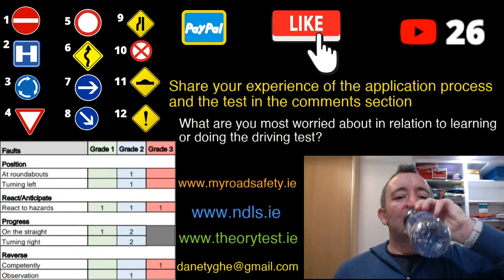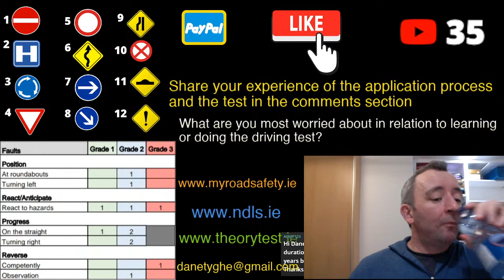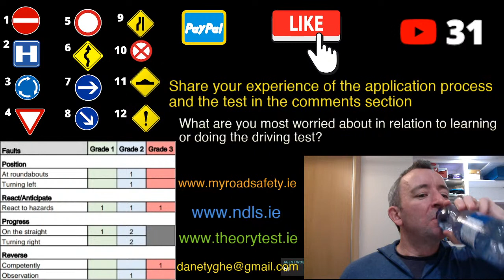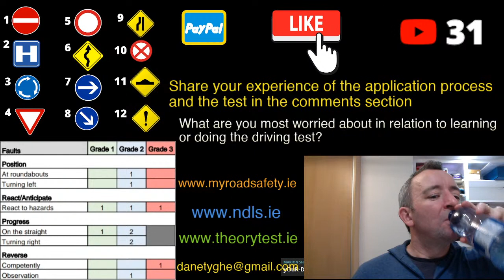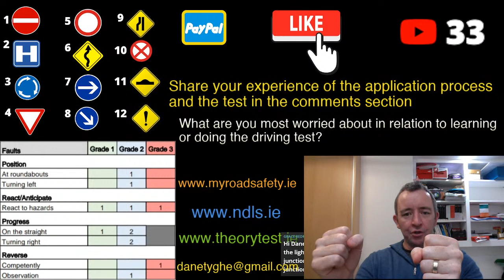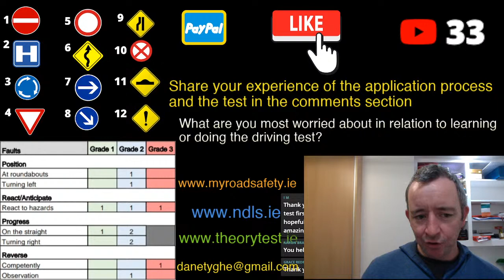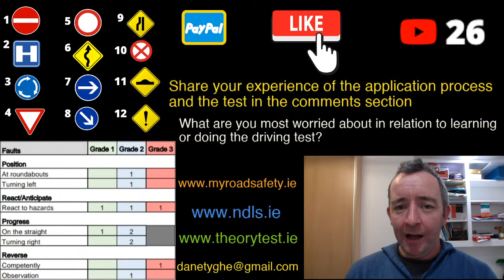Driving Test Tips LIVE STREAM Ireland - Pass That Test 2022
Thank you for tuning in to this live stream where I’ll be sharing lots of driving test tips and answering your questions about learning to drive and doing the driving test.   If you’re tuning in live get your comment in and I will do my best to answer it once I get to it.
If you would like to support me by making a donation by PayPal as a way of showing your appreciation for all the amazing free videos I make then you can do so here-

I would recommend the following book as well as a great way to prepare for your test - if you purchase from this link you will be supporting me-

If you are emailing me your driving test report sheet please let me know what happened on the test and tell me what the tester said to you.  Remember - the more information I have the better.

If you would like to apply for the driving test make sure you do do by the the and you will be guided to this.